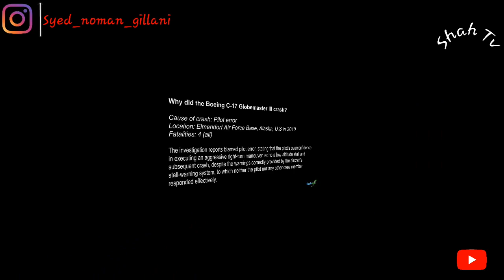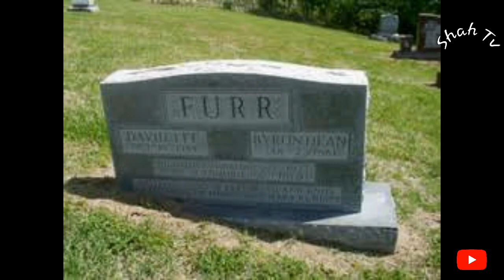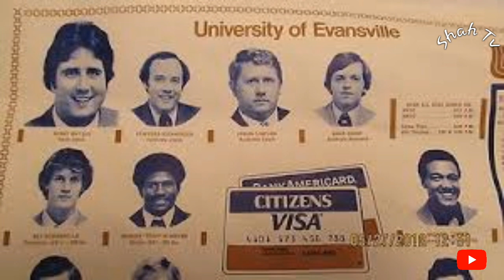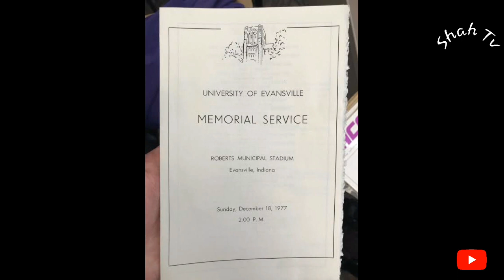Mysterious Story Of Evansville basketball Team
This is the sad news of all time.

Air Indiana Flight 216

University of Evansville basketball Team crash In Plane.

Accident =  Plane Has Weight OverLoad.

This is Most Terrible News In The History Of Basket Ball Team.

All Team Members Died.

Also Died

Three Crew Members.

One Person Will Servive.

There Name David Furr.He was very happy to be alive.

Since two weeks Ago,

David Furr Has Died In A Car Accident  With His Brother Byron.

Principal  Of  Evansville Basket Ball team Made a Memorial For His School Team. And Also Added David Furr In This Memorial.